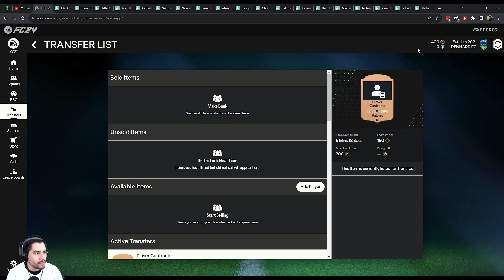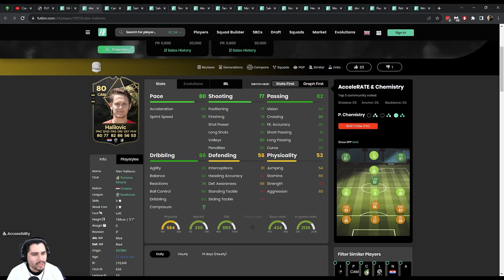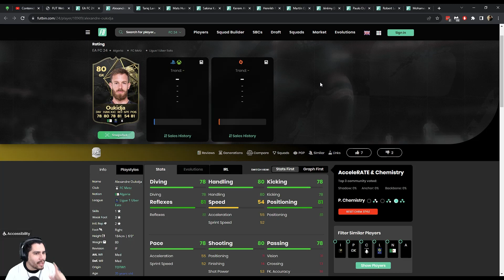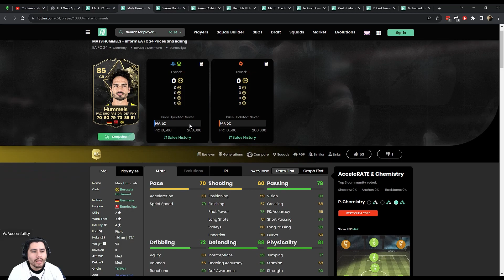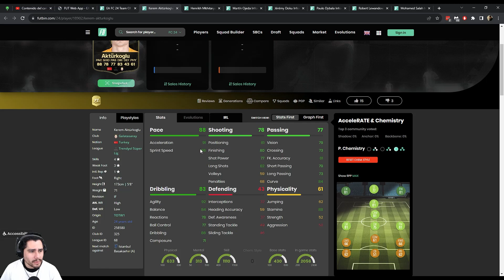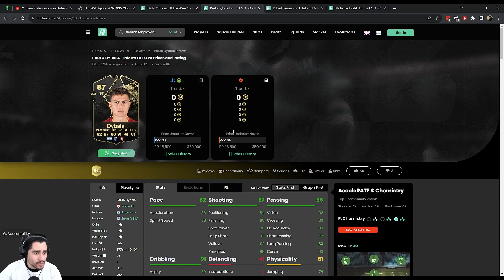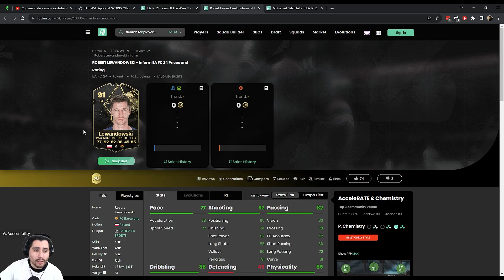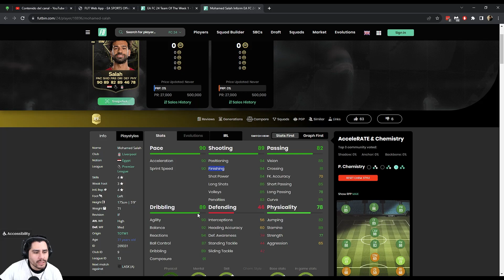REVIEW DEL EQUIPO DE LA SEMANA 01 - EAFC24 ULTIMATE TEAM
Yo hubiera preferido que el TOTW saliera la siguiente semana.